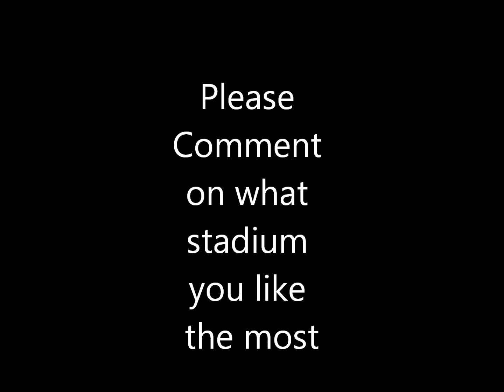FIFA 12 New Stadiums And Jerseys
please comment on what you like the most